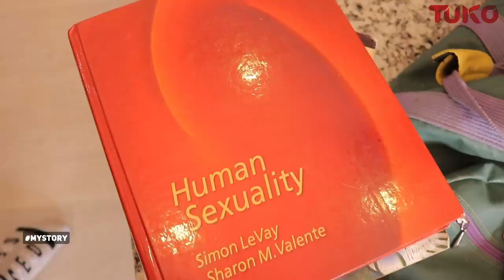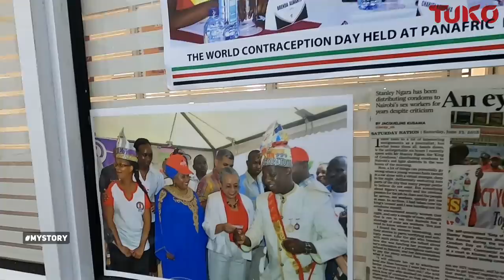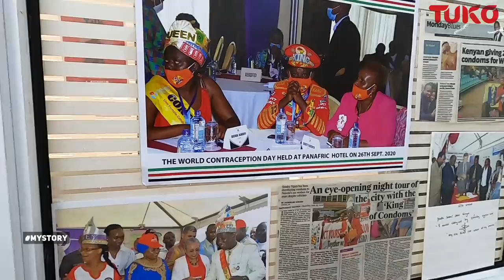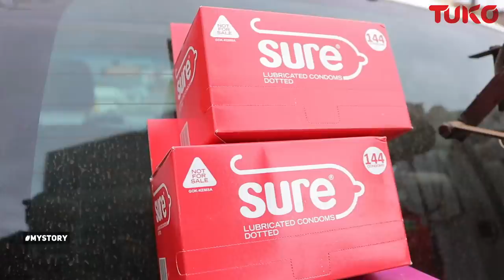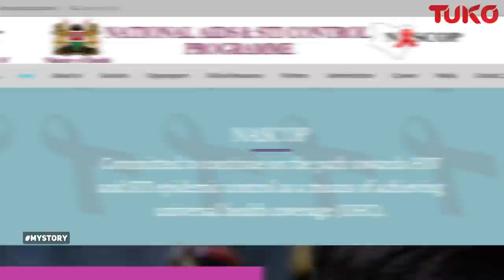I was accused of being HIV positive- King of Condoms | Tuko TV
When a close friend died in the early 90's, when the HIV virus was deadly and dreaded, Stanley Ngara found his name in a 'List of Shame' that was circulated far and wide encouraging people to avoid him at all costs. He was also accused of being HIV positive because of mere association with the late.

He hid for some time to ease off the pressure before embarking on a new journey that would see him change world. He has had prostitutes demand to sleep with him during his journey.

Catch this  inspiring story of a son of the soil who now calls himself 'Africa's King of Condoms'.